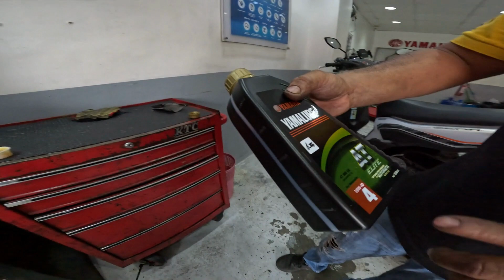let that beach ball float to the surface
Tuloy tuloy pa rin ang paglinis ng gilid sa motor. Kung ano yung inalis at nilinis, binabalik lang.